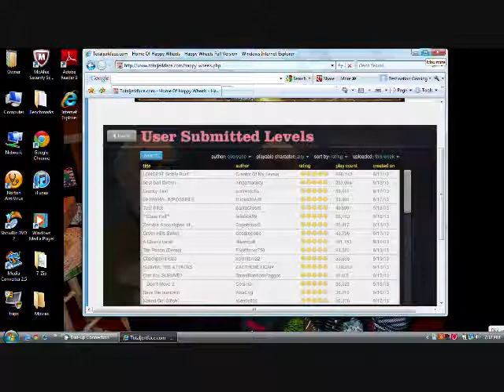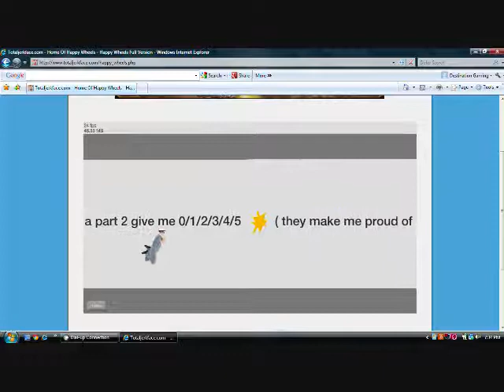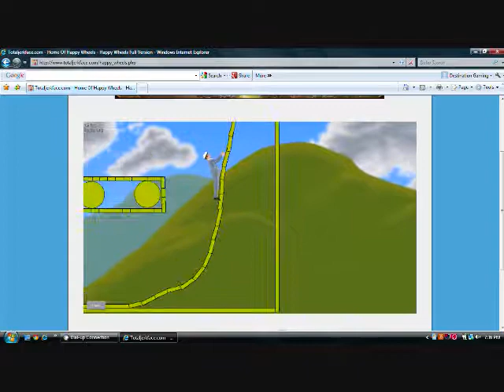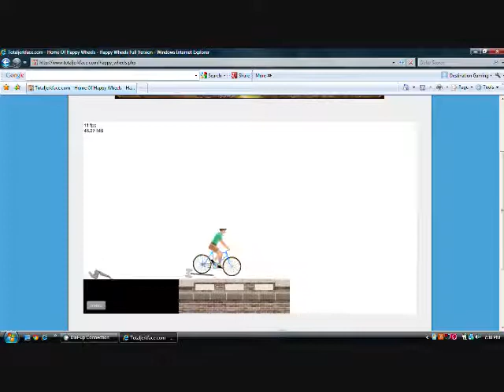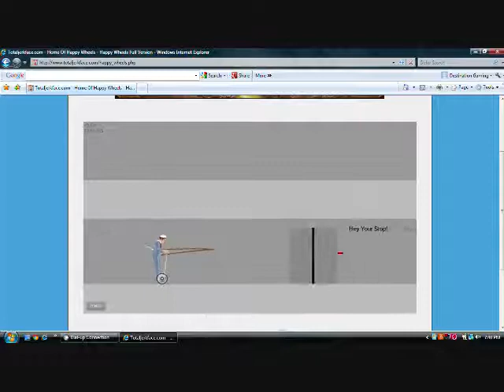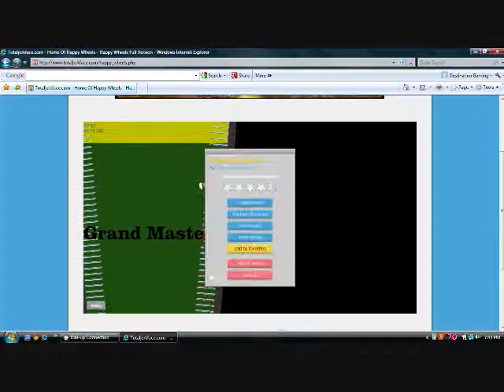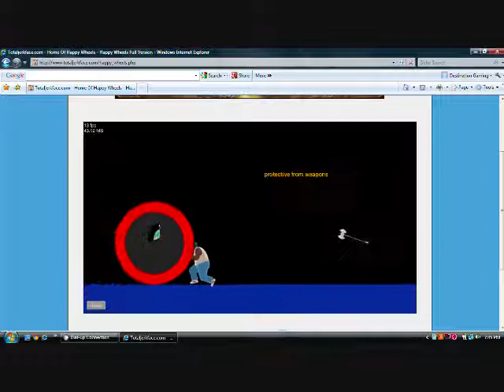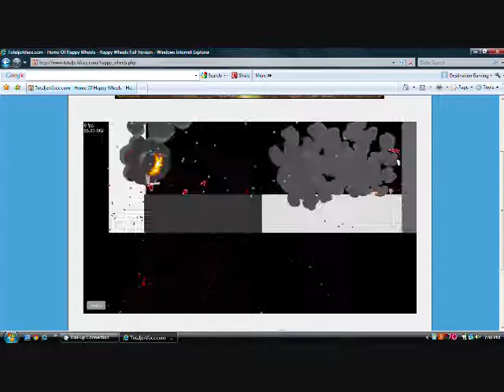happy wheels episode 1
cosin it playys happy wheels